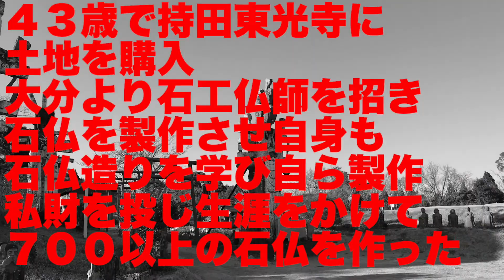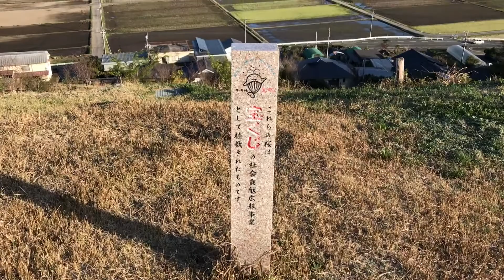高鍋大師 ウキウキWATCHING COVER 高锅大师 다카 나베대사 ウキウキWATCHING COVER